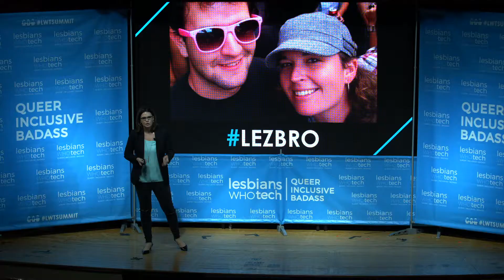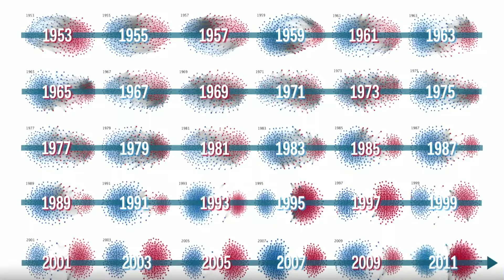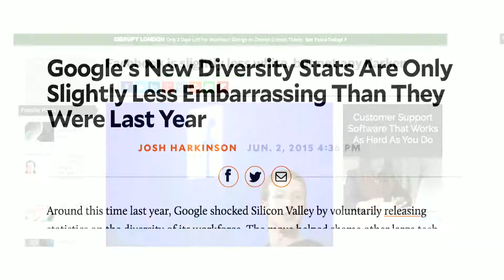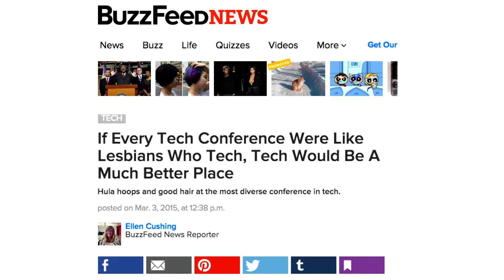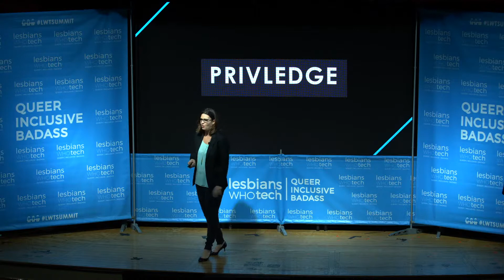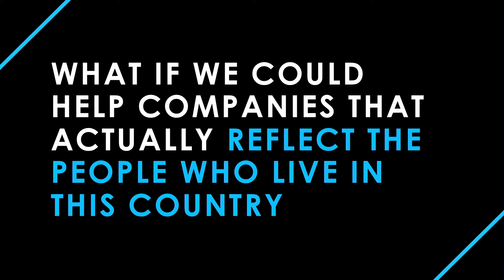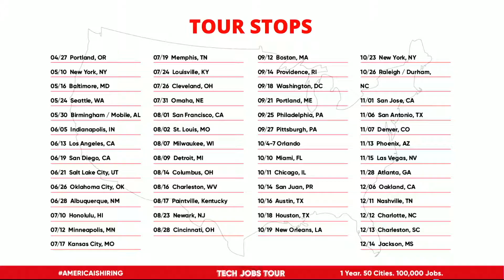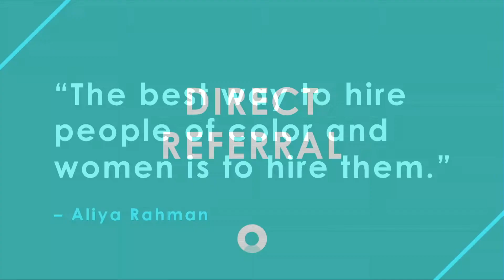Engineer Human Connection, Unlock Diversity, Leanne Pittsford